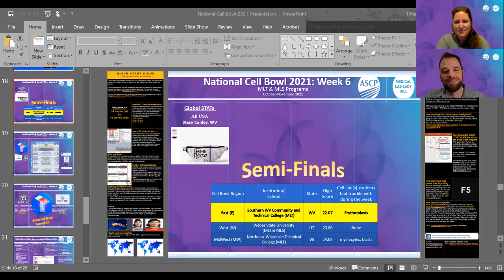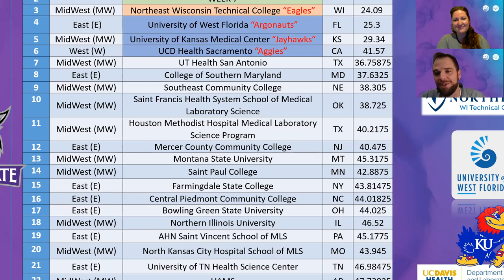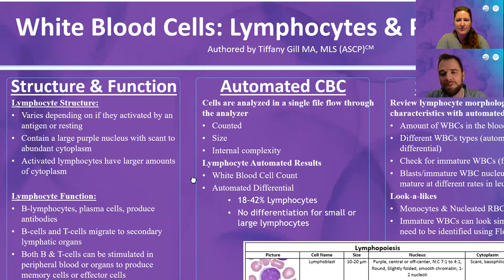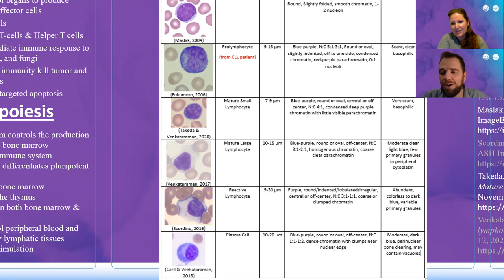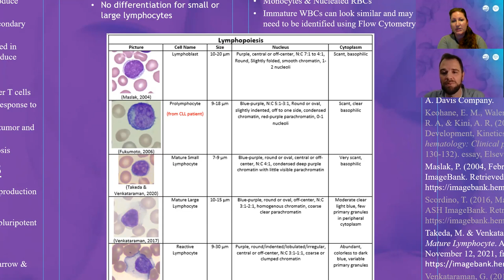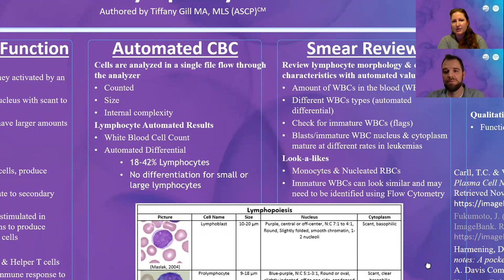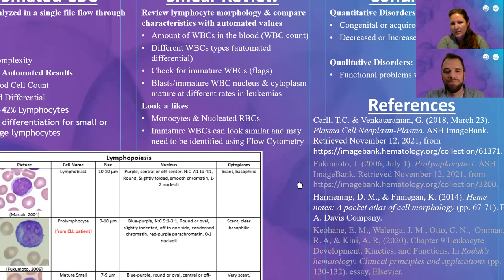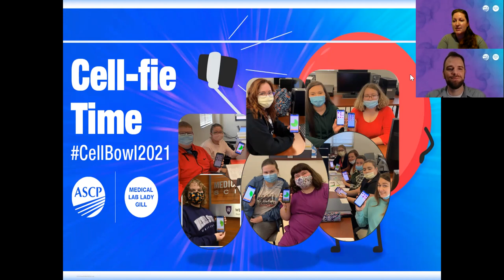Cell Bowl 2021 Episode 6: Lymphocytes & Plasma Cells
This week, we discussed ASCP's 100th birthday!  To celebrate, all ASCP members will be provided FREE registration for the 2022 Annual Meeting!  Certified laboratory professionals are now able to reach out to ASCP for financial assistance with membership dues.  They can also be classified as a student member if they are continuing their professional education with a higher laboratory oriented degree.

Lymphocytes play a major role in the innate and humoral immunity.  They are WBCs that fight viruses, parasites, fungi, bacteria, and schedule apoptotic events.  We discuss their fascinating contributions in the tutorial portion of the episode.

CellBowl2021 3rd place was decided this week! Only the top two teams are moving forward to make history in the first ever

This is your last chance to participate in the International competition!  Individuals achieving a perfect score's time of less than 58.895 seconds can enter for a chance to win Medical Lab Lady Gill lab swag.